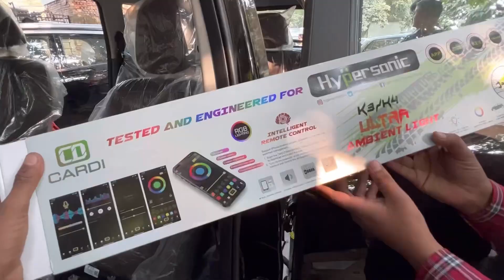🔥🔥Scorpio N modified with genuine accessories🔥Best ever modification 📞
Nikku Car Decor
16/27,Abdul Aziz road,
Karol Bagh, New Delhi 05

We are expertise in medium to high end music system, car interior and exterior modifications that includes seat covers and everything.
We are proudly associated with the best brands Le DD Audio, DLS, Infinity,JBL, Kicker, Polk, Sony, Pioneer, Jvc, Autoform Seat covers. We have one of our biggest product is Car Sound Dampening which is the best quality and leading in sales in India as compare to other brands.

This is official channel of shop Nikku Car Decor. Here you can get latest notifications of our works and products throught videos.